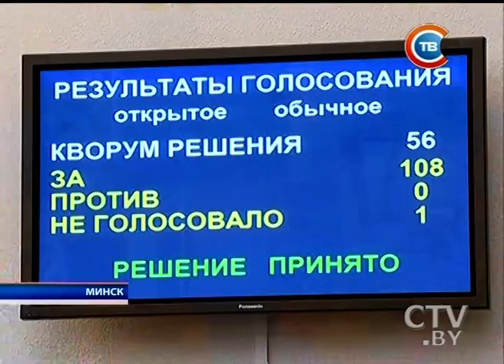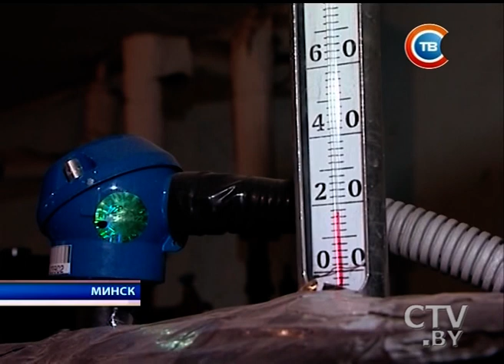Новости "24 часа" за 13.30 13.10.2016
Александр Лукашенко: Беларусь готова сотрудничать с Курганской областью по всем направлениям